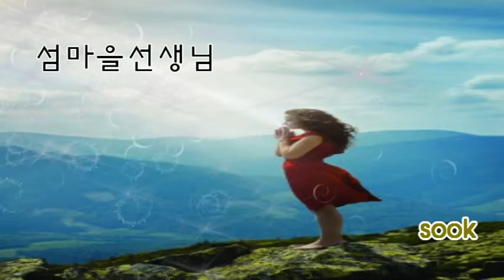섬마을선생님 sook